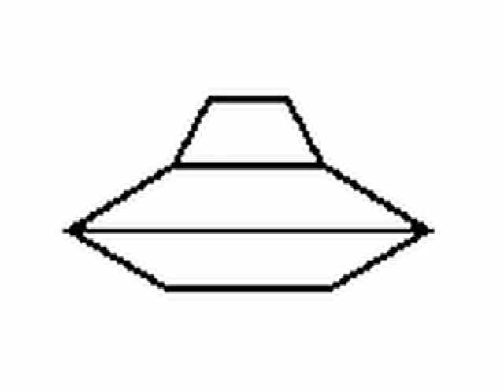Curly - Aliens Over Ashkenaz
Vacation at Roswell